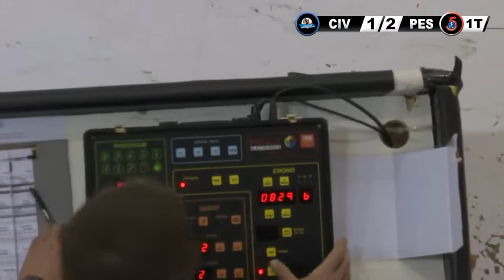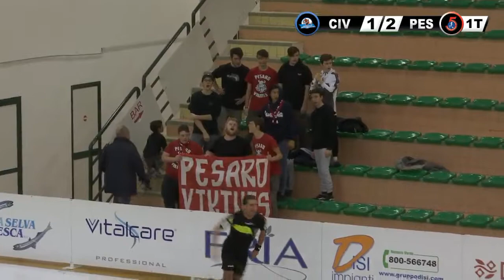Civitella Colormax Sikkens - Italservice Pesaro, gara integrale